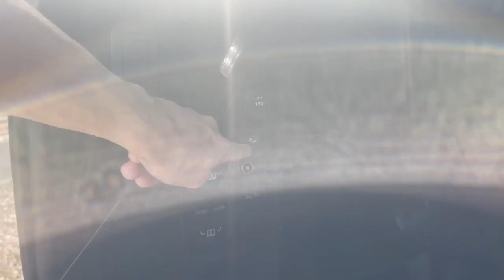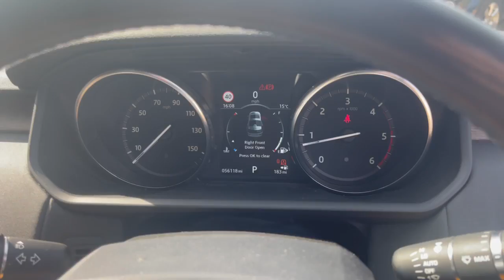[4K] Land Rover Discovery 5 2.0 SD4 HSE registered March 2017 finished in Santorini Black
Land Rover Discovery 5 2.0 SD4 HSE registered March 2017 finished in Santorini Black with Tan Leather Interior.

20 Inch Double-Spoke Alloy Wheels finished in Silver | Extended Roof Rails | Apple CarPlay | Android Auto | Heated Steering Wheel | Electric Steering Column Adjustment | Cruise Control | Electric Seat Adjustment with Driver Memory | Meridian Sound System | Reversing Camera with 360 Surround View | Front and Rear Parking Sensors | Heated Front and Rear Seats | Air Suspension with Adjustable Ride Height | Terrain Response Modes | Keyless Start | Panoramic Sunroof with Electric Tilt/ Slide | Flat-Folding Third-Row Seating | Split-Power Assist Tailgate | Privacy Glass | Ebony Headlining |